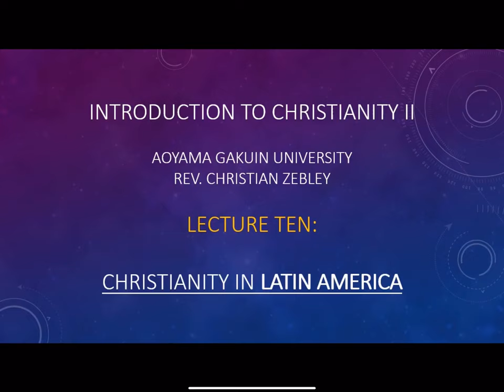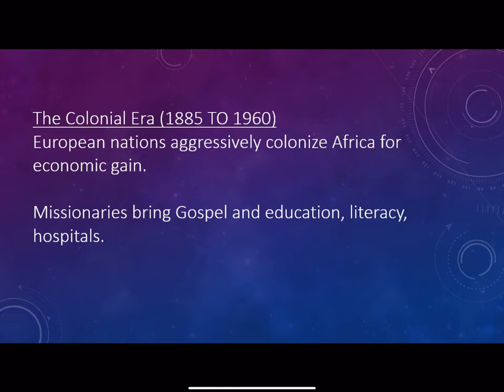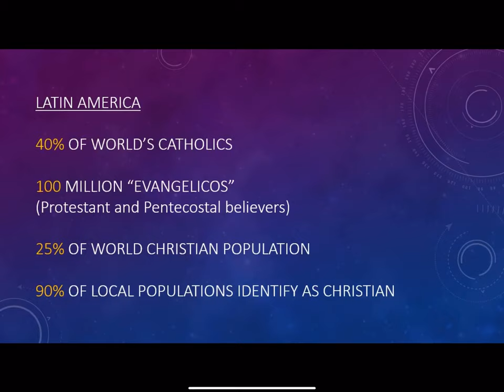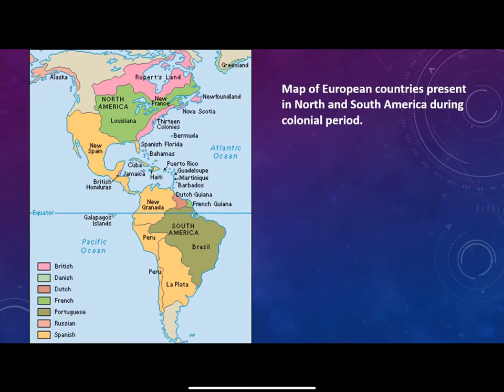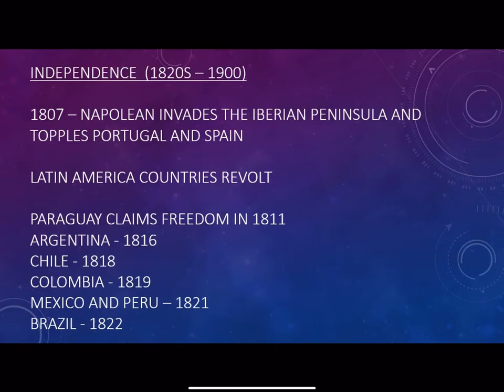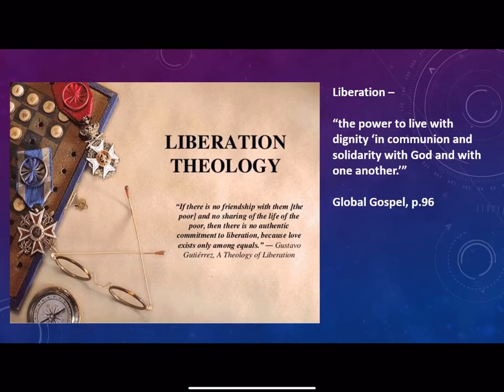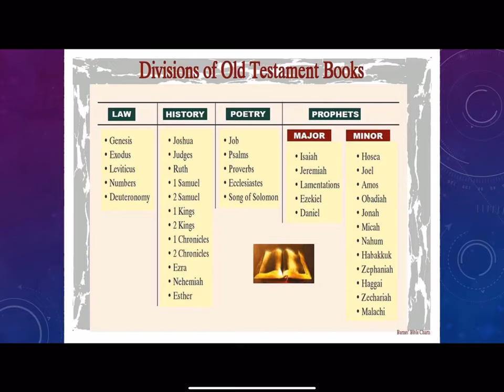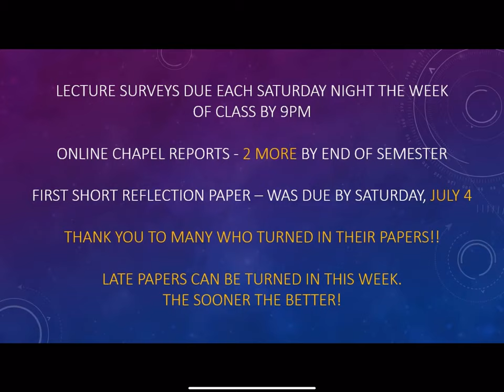Introduction to Christianity ll: Lecture 10: Latin America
PPT Video of Lecture 10 of Introduction to Christianity ll; Aoyama Gakuin University; Rev. Christian Zebley, lecturer